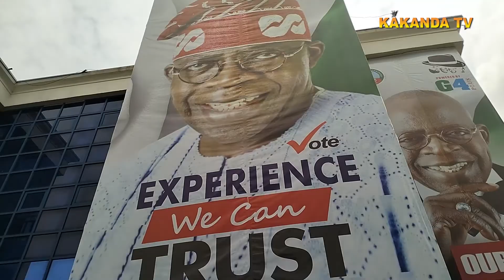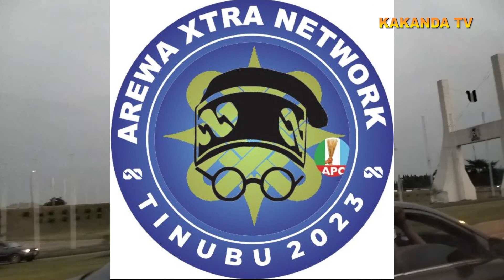Arewa Extra Network for Tinubu/Shettima 2023 Visits Rt. Hon. James .A. Faleke.